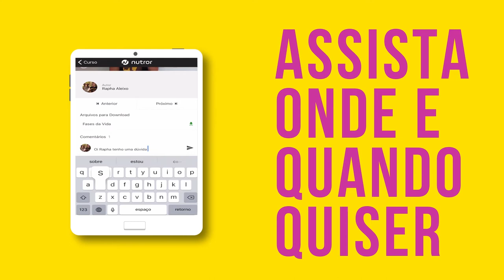Por dentro do seu Programa de Aulas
👉🏻 Manual do cão ideal - A opção para quem esta realmente afim de dar uma melhor qualidade de vida para seu amigo peludo. Com mais aulas gravadas que vão te levar do 0% ao 100% na melhora do comportamento do seu cachorro, em poucos dias e durante 1 ano disponível para você ver e rever quantas vezes quiser.